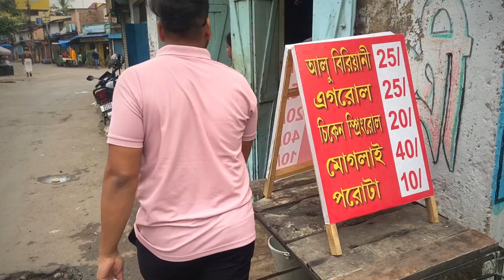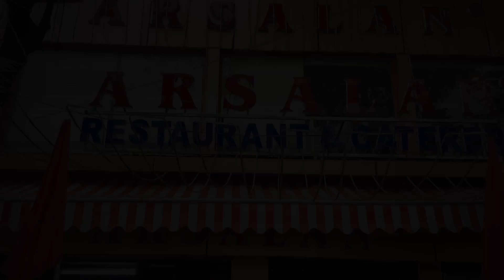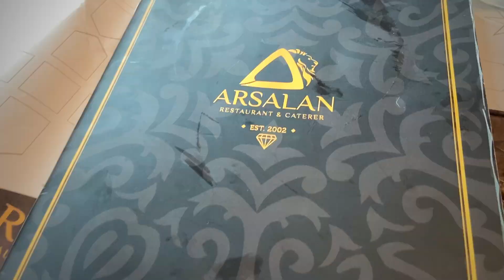Rs 40 Briyani vs Rs 400 Briyani (Kolkata) | Cheap VS Expensive Food Challenge | Bekar Banda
we are launching a series name PAISA WASOOL so In this video we are going to try the briyani in two drastic price range and will tell you which one is paisa wasool.

 Hello guys bekar banda vlogs is all about showing the real lifes of Mine and I enjoy most of the moments and love making vlogs and i basically upload daily life vloging exploring unexplored places and healthy living so subscribe the channel and i ll keep entertaing you with our vlogs

Iphone 11
Iphone to mic connector
BOYA MIC
MACBOOK AIR